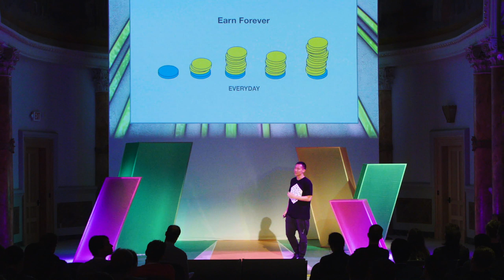Numerai Keynote | 2019 Conference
Our 2019 conference was hosted on September 27th at a deconsecrated church in San Francisco’s Russian Hill District. Here are the Numerai keynote highlights:

[00:03] Richard Craib, founder of Numerai, talks about what the brightest people in the world should be working on
[04:00] Richard Craib talks on data and the fundamentals of Numerai
[07:15] Anson Chu, VP of Engineering, talks on Numerai Compute and announces Staking 2.0
[19:58] Richard Craib presents Numerai's backtests for the first time
[28:51] Richard Craib and Prof. Marcos López de Prado talk on Financial Machine Learning